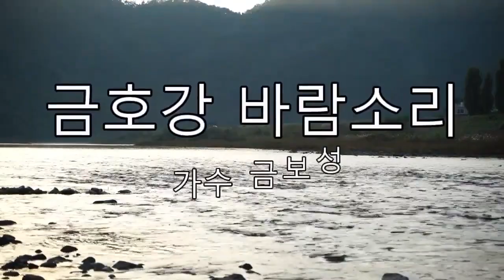#금호강 바람소리 10시간 #듣기 가수 금보성